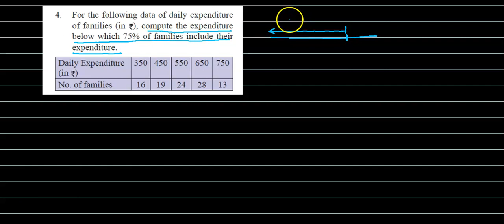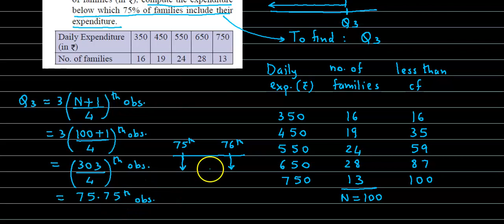Partition Values - Class 11 - Maharashtra Board - Chapter 1 Ex. 1.1 Qs.4